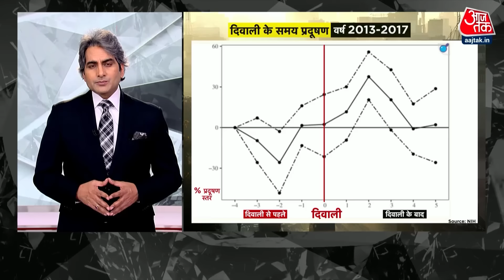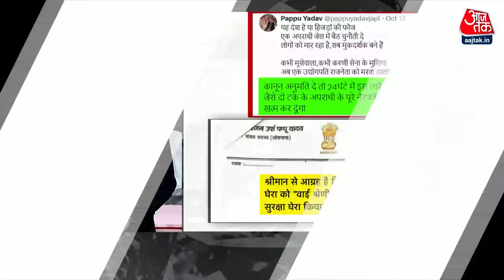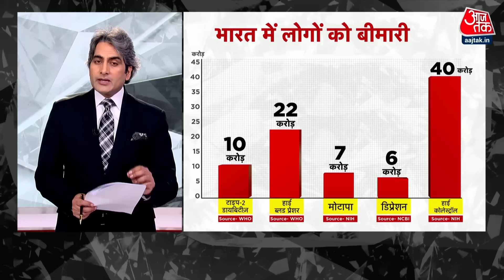Black and White Full Episode: बिना कुछ किए ही लॉरेंस को मिल रही है पब्लिसिटी? | Sudhir Chaudhary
भारत में दिवाली को लेकर दो बड़े बदलाव हुए है, जिनमें पहला बड़ा बदलाव ये है कि अब हर साल दिवाली के त्योहार से पहले पटाखों के खिलाफ एक नई मुहिम शुरू हो जाती है और लोगों से ये कहा जाता है कि दिवाली पर पटाखे फोड़ने से प्रदूषण बढ़ जाएगा और पटाखे पर्यावरण के लिए खतरनाक हैं और आप आजकल ये SLOGAN काफी सुनते होंगे कि, ''Say No To Crackers''.. इस बदलाव के कारण आज बहुत सारे लोगों के मन में दिवाली की एक ऐसी छवि बन गई है, जिसमें लोग ये सोचते हैं कि दिवाली का त्योहार प्रदूषण लेकर आता है और दिवाली पर पटाखे फोड़ने से हवा ज़हरीली हो जाती है

इस दिवाली पर सबसे ज्यादा आदमी खुश होगा -- वो है लॉरेंस बिश्नोई -- जितना नाम और चर्चा लॉरेंस बिश्नोई की हो रही है -- उतनी किसी की नहीं हुई लगातार ट्रेंड कर रहा है -- धमकी देनी की बहुत सारी दुकानें खुल गई हैं -- ये कथावाचक है ही नहीं -- सोशल मीडिया पर भक्ति की REELS बनाने वाला छोटा बच्चा
अब हम आपको ये बताएंगे कि गैंगस्टर लॉरेंस बिश्नोई के नाम पर दी जा रही धमकियों का असली सच क्या है और क्या ये धमकियां फर्जी हो सकती हैं?

Chapters:
00:00 Story 1- Diwali Pollution
12:35 Story 2- Lawrence Bishnoi Gangster
27:14 Story 3- Dhanteras 2024
38:29 Story 4- Jaya Kishori Bag Controversy